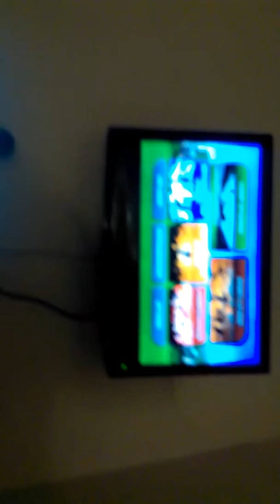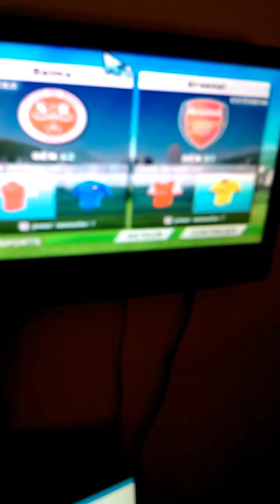FIFA 11 Reims arsenal